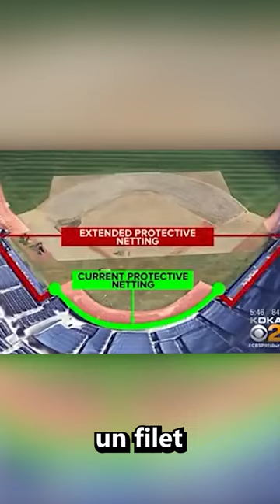Elle s'est faites frapper par une balle de baseball